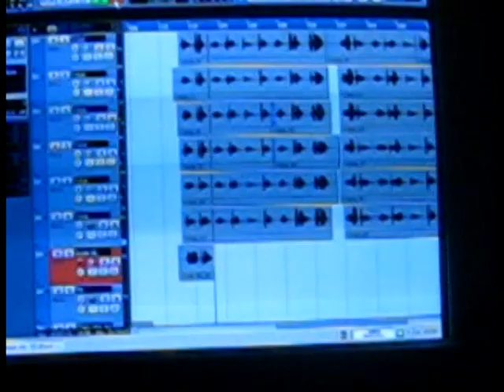Devar Webisode #04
footage of Norwegian Metalband Devar, recording "Alternate Endings" in Conclave Media Studios